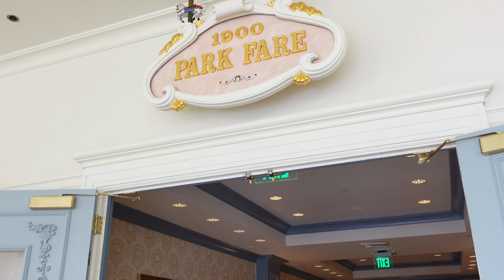1900 Park Fare Character Breakfast Dining Review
In today's video, i'm giving you my breakfast dining review of our character breakfast over at 1900 Park Fare!

1900 Park Fare is a character dining experience located at Disney's Grand Floridian Resort & Spa. This video reviews the breakfast buffet, which includes Mickey waffles, eggs, bacon, sausage, fruit, pastries, and more. We also meet some of the characters, including Aladdin, Tiana, Cinderella and Mirabel!

This has certainly made an impression on us and we'll be back!

📸vlogging equipment
Replacement batteries
Camera grip/gimble
Pink phone tripod

Stroller fan
Phone charger power bank
Fuel rods which can be exchanged for free at Disney and Universal
Disposable diaper pails for the hotel room
Mickey handheld fan for waiting in line
Mesh pouches for packing
Mickey stroller sling
good quality compact makeup bag
Large LV dupe cosmetic bag
under the seat luggage works as a personal item!

Time stamps
00:00 Introduction
01:17 Meeting Aladdin
02:25 Meeting Tiana & making our wishes
04:33 Meeting Cinderella
06:04 What we ate there
07:02 Meeting Mirabel
07:59 Food offerings at the buffet
11:41 Final thoughts, my review